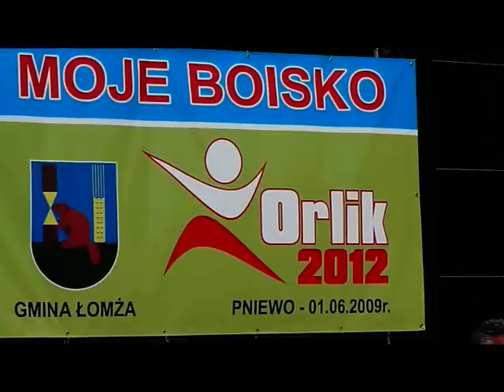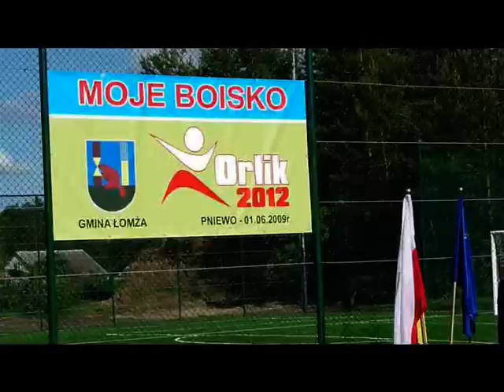Otwarcie Orlika w Pniewie, Gmina Łomża